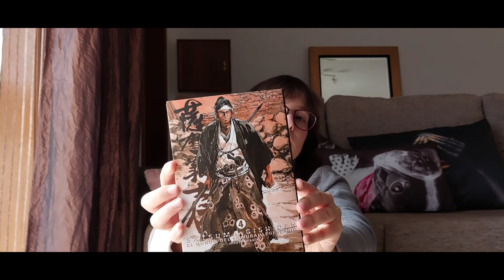Book Haul April 2022 | Books & Doodles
Hi guys! In this video I show you a bookhaul. Hope you enjoy!

Books mentioned:
- Almoço de Domingo by José Luís Peixoto
- A Tale of Love and Darkness by Amos Oz
- Letters From Father Christmas by J. R. R. Tolkien
- Oblomov by Ivan Gontcharov
- Monster by Naoki Urasawa
- Satsuma Gishiden by Hiroshi Hirata Volume I to V
- The Man Without Qualities by Robert Musil Volume I and II

Equipment and edition:
- Samsung A52s
- kdenlive